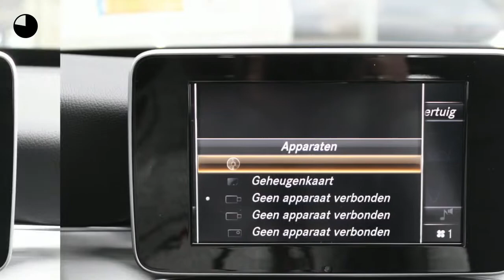Mercedes-Benz C-Klasse C 180 Estate Sport Edition AMG Automaat